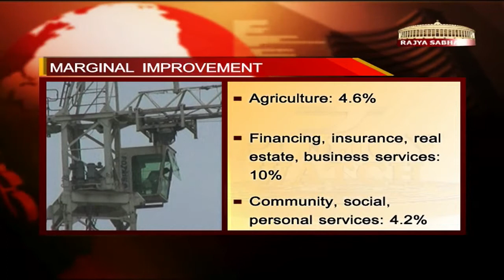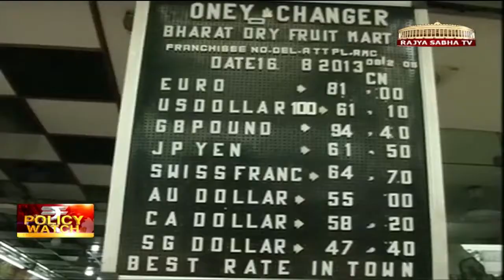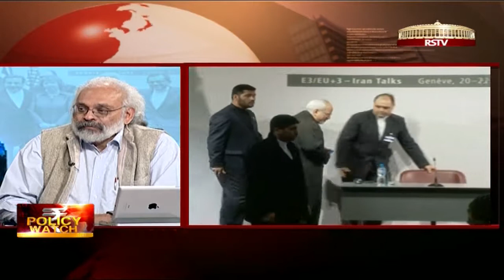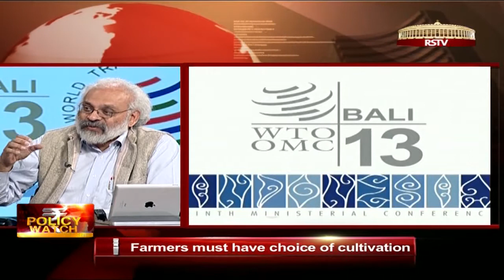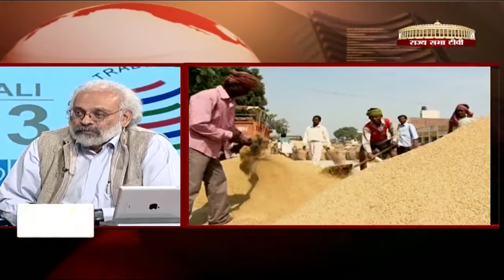Policy Watch - Episode 99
Policy Watch analyses the major economic developments that have taken place in the country with an expert. In this week's episode, our guest is Subir Gokarn and we discuss: newly released GDP figures for the second quarter; how India would benefit from the Iran nuclear deal and India's decision to take a tough stand on food subsidy in the forthcoming talks in the Ninth WTO Ministerial Conference.

Guest: Subir Gokarn (Director-Research, Brookings India)

Anchor: Mythili Bhusnurmath